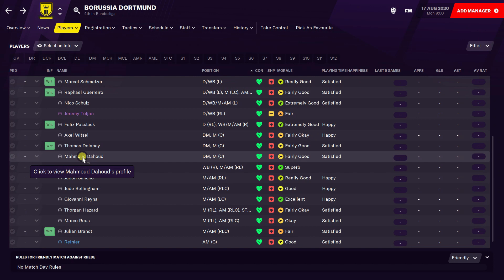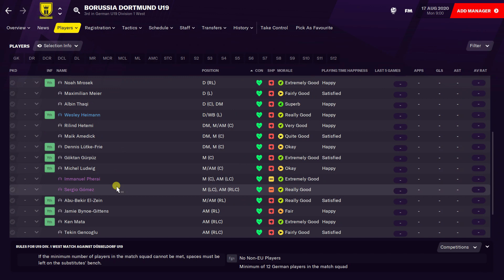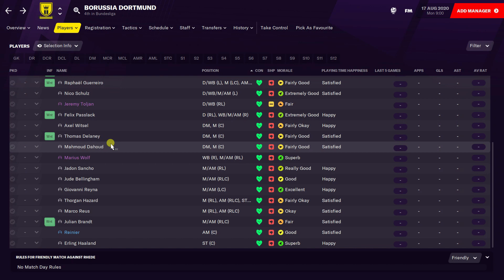* UPDATED * | FM21 | Borussia Dortmund | Player Ratings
Borussia Dortmund Player Ratings For FM21